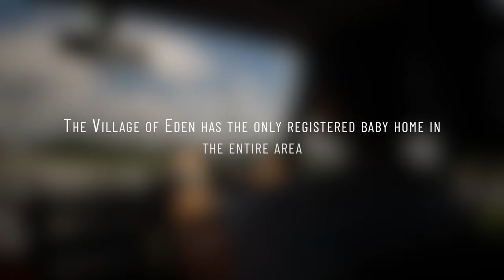"Baby Henry" a Short Film by Moyo Missions 2021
This is a story about an abandoned baby named Henry. Located in Uganda, the Village of Eden is the only registered home for babies in two of its most eastern districts.  Our children’s home and baby house invest in the lives of the children through Biblical Discipleship, meeting Physical Needs, and Advancing Education.